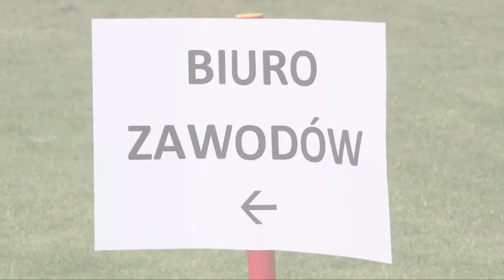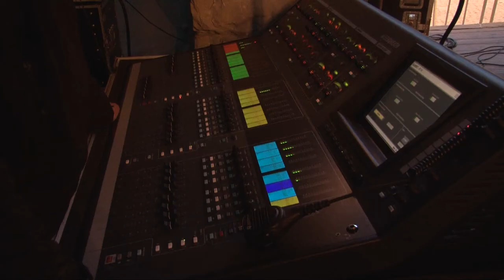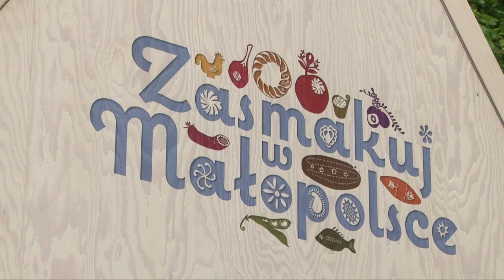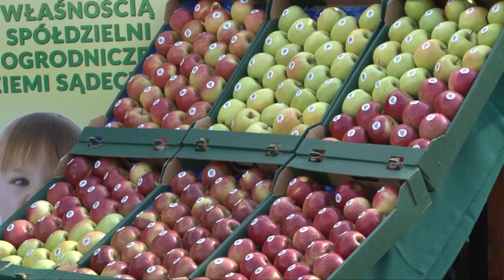Gmina Łącko Kwitnięcie 2015